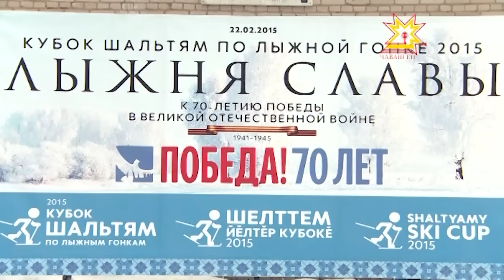В деревне Шальтямы Канашского района впервые прошла «Лыжня славы-2015»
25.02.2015 В этом году Россия празднует 70-летие со дня победы в Великой Отечественной войне. В честь этого события в деревне Шальтям Канашского района впервые прошла «Лыжня славы-2015». Любителей зимнего вида спорта оказалось достаточно, в их числе и наша съемочная группа.